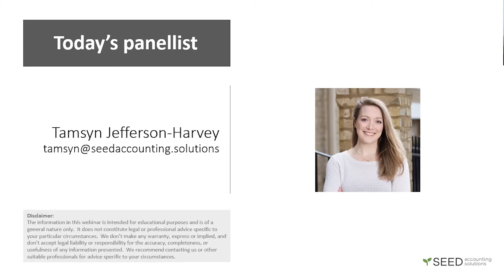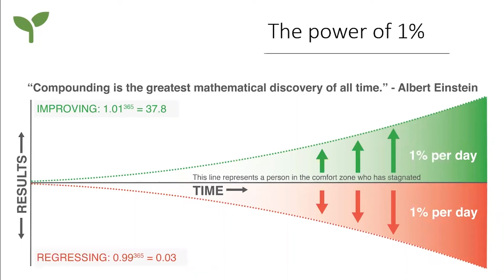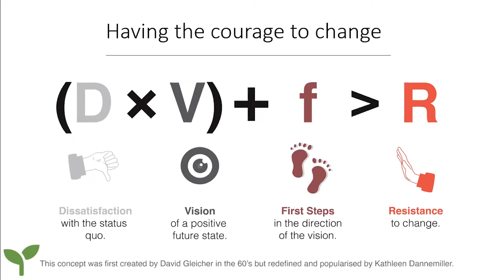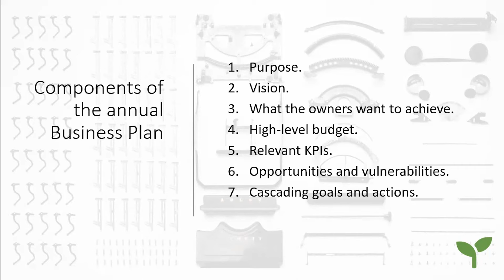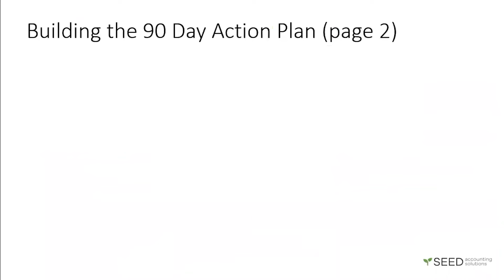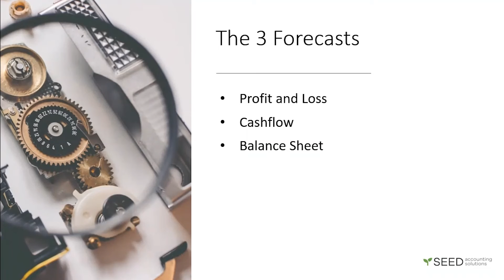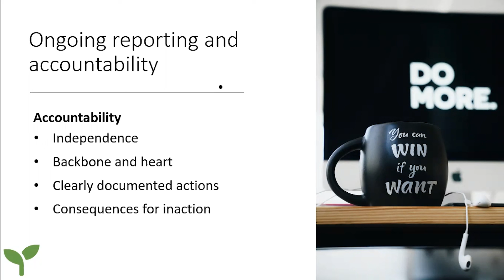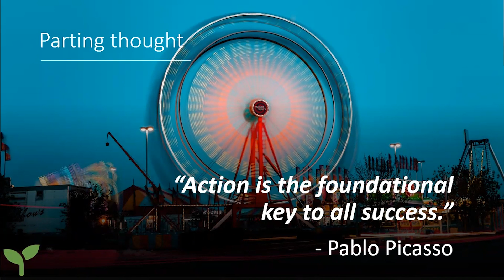Essential Tools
For us, business success means owners achieving financial, time and mind freedom. Whether you want more money to enjoy your desired lifestyle, more time for your family and friends, or less stress, there are three business tools that can help you achieve freedom.

This webinar helps you:
• Discover the three most powerful tools for success and how to use them
• Understand the power of 1%
• Learn how you can best deal with inevitable change
• Learn how these tools can generate more cash, more time, or less stress
• Increase your confidence and motivation to take control of your business